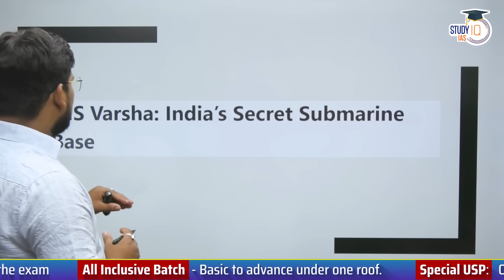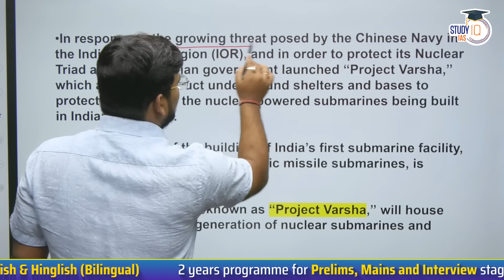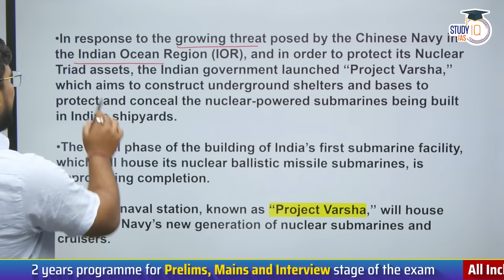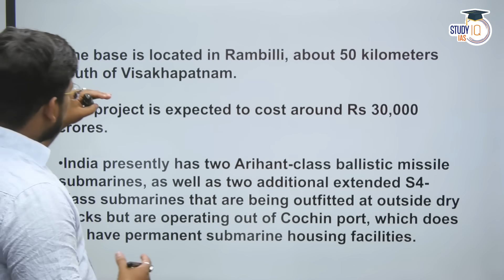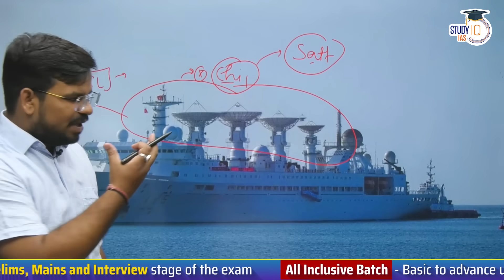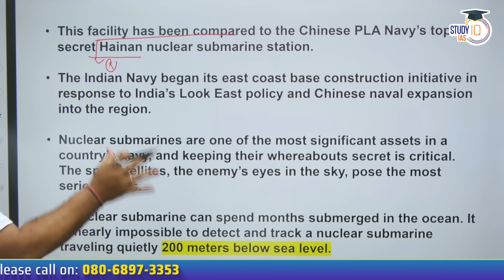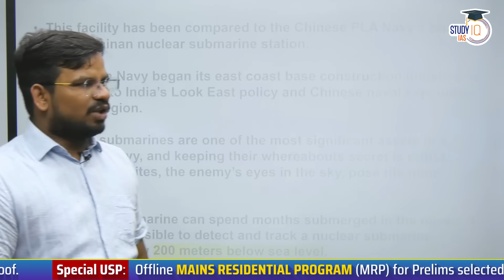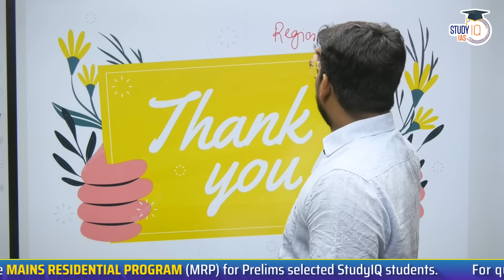India's Project Varsha: Nuclear Naval Base in the Indian Ocean to Counter China | UPSC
In this Video, we'll discuss India's ambitious Project Varsha, aimed at establishing a nuclear naval base in the Indian Ocean to counter China's growing influence in the region. Learn about the geopolitical implications of this development and its impact on India's maritime capabilities. Stay informed about the latest advancements in India's defense strategies and how it shapes the dynamics in the Indian Ocean. A must-watch for UPSC aspirants and individuals interested in understanding India's defense policy.